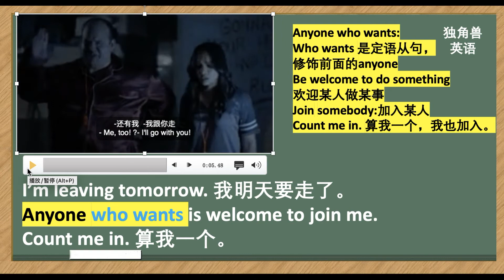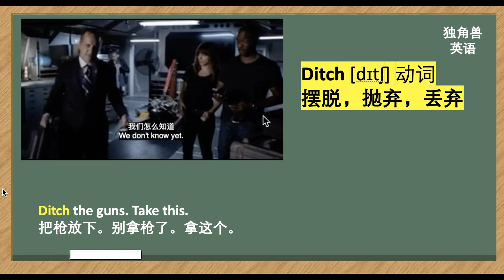21.看美学英语：两个美剧高频句子: count me in. I'm in. 英语口语，英语听力，英语词汇，自学英语，英语学习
看美学英语：两个美剧高频句子: count me in. I'm in. 英语口语，英语听力，英语词汇，自学英语，英语学习